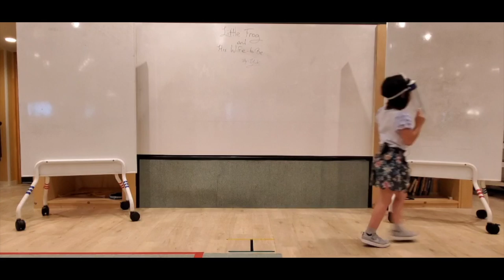【2】7月度 スピーチチャレンジ動画 Little Frog and His Wife-to-be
7月度のストーリーの「Little Frog and His Wife-to-be」
生徒さんがチャレンジしてくれたスピーチ動画②です。

みんなが挑戦してくれたストーリーは↓からご覧ください。